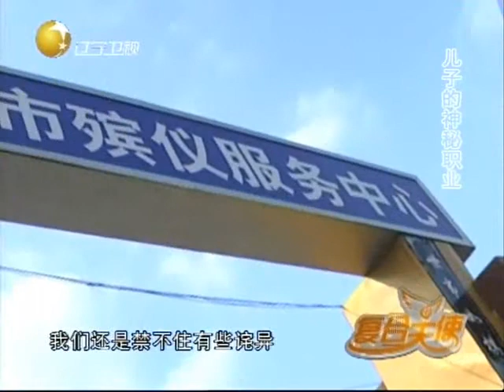儿子的新工作让父母亲羞于启齿，可是在记者眼中，这位儿子却很有魅力